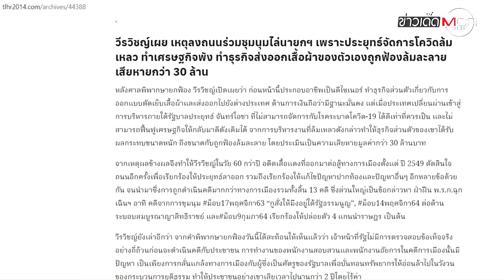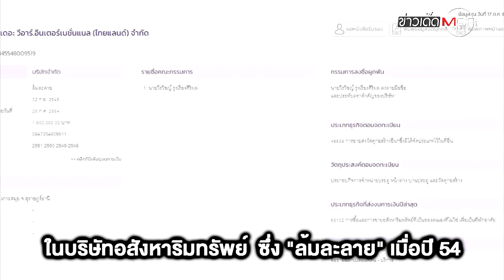เจ็บปลายคางไม่เท่าเจ็บใจ! "ลุงเสื้อแดง" แฝงวงสื่อปรี่ชก "ศรีสุวรรณ" : ข่าวเด็ดแมเนเจอร์